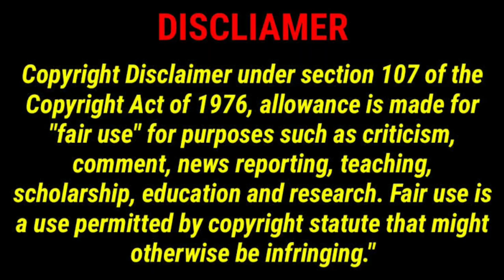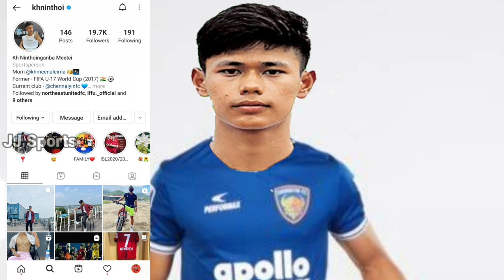Chennaiyin fc New Signing|New Attacker?|JJSports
In this video we have discussed about Chennaiyin FC Updates

The Images Used In This Video is Owned by a respective owners Not Me By the YouTube Fair use policy only I used.This is a fair use and as far as I know it's permitted.I don't promote or intend to infringe the copyright of anyone.Still,if any of you feel that I have been used your image or video without your consent, kindly mail me at to inform me i will give my Revenue of the video or delete that image or video that i used without your consent. any image or video in this video has been only to convey messages to the viewers.